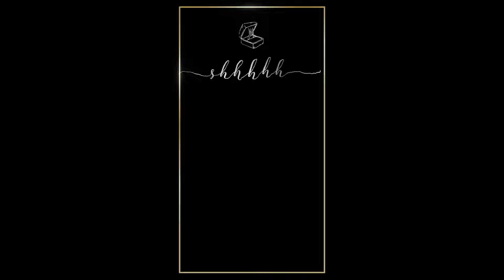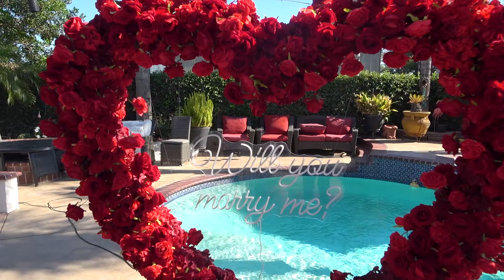Krystal & Martin Proposal